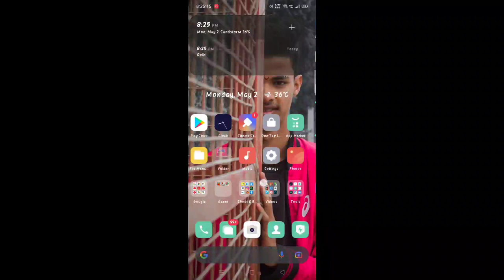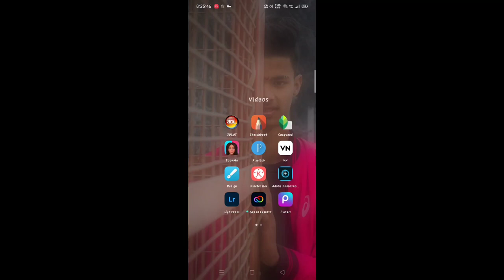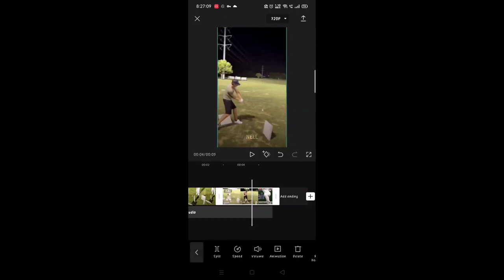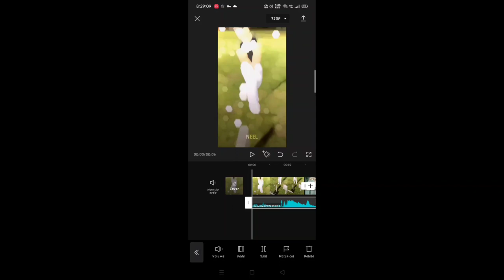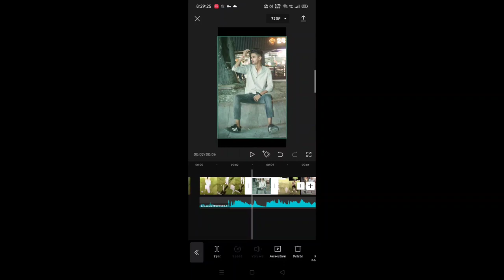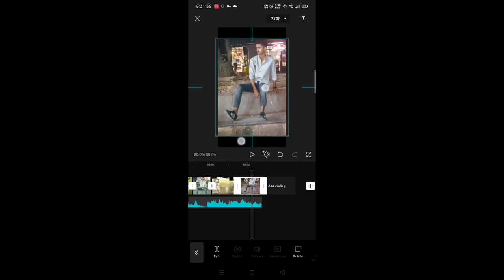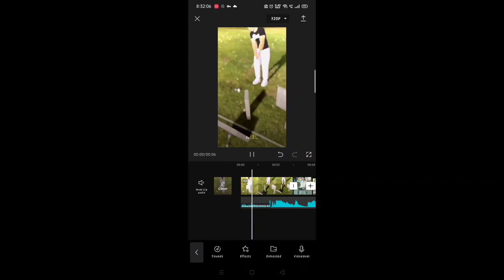Instagram viral golf reel video editing | reel video editing cutcap